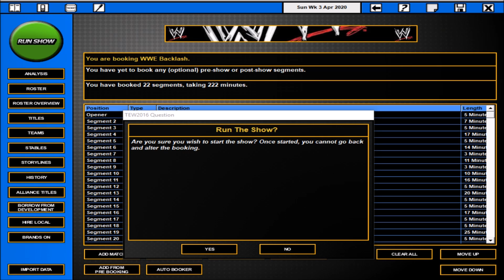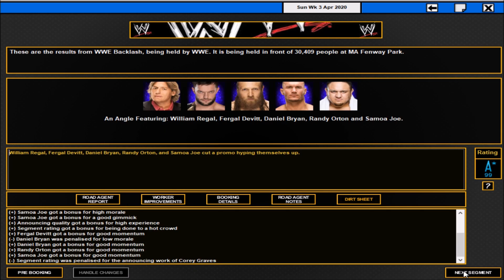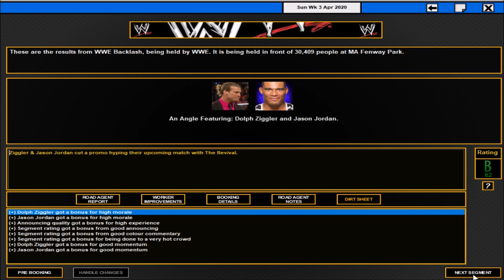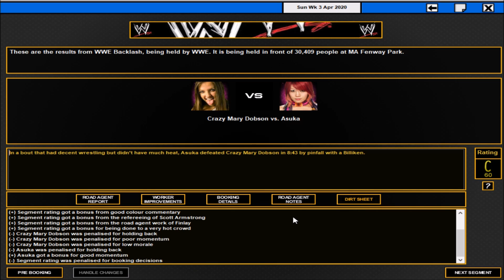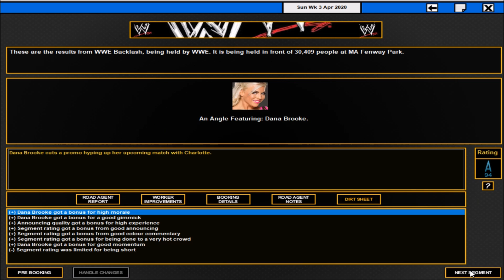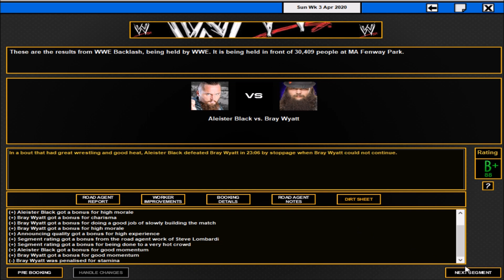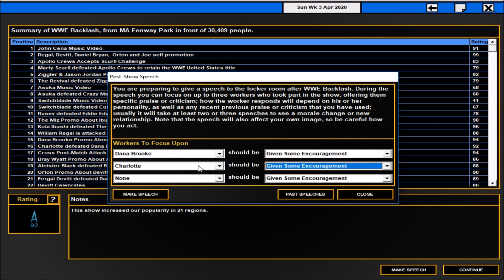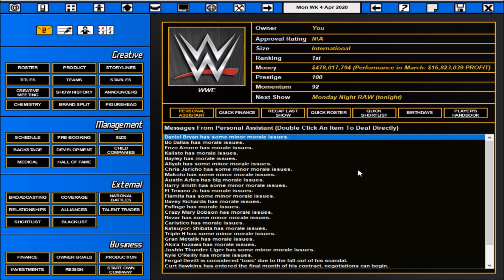TEW 2016 WWE Backlash 2020